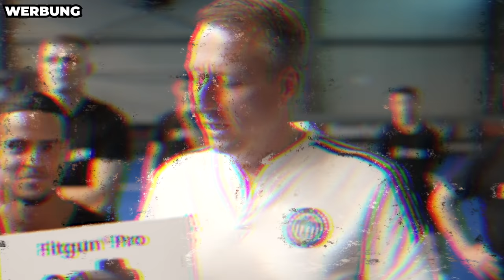Wer ist der Profi Spieler? Find the Pro #5 | DELAY SPORTS Edition ⚽️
Mmmmmatchday Freunde,
Leute endlich seht ihr die fünfte Folge von meinem YouTube Format, Find the Pro!

Bei diesem YouTube Format geht es darum den Profi - Spieler (NLZ Spieler) zu erkennen, nicht nur durch seinen Erzählungen, sondern auch durch seine Qualität auf dem Platz.

Von allen Teilnehmern, gibt es nur einen NLZ Spieler und die Jury muss erraten, wer es sein könnte!

Die Teilnehmer duellieren sich in den verschiedensten Challenges gegeneinander.

Konntet  ihr erraten wer der NLZ Spieler ist ? Schreibt es gerne in die Kommentare!

Wenn ihr bei der nächsten Folge dabei sein wollt, meldet euch gerne bei meinem Management auf Instagram: